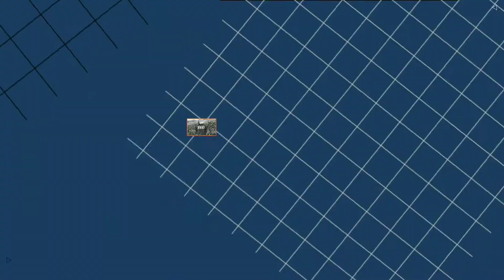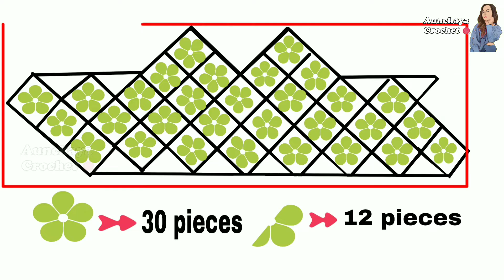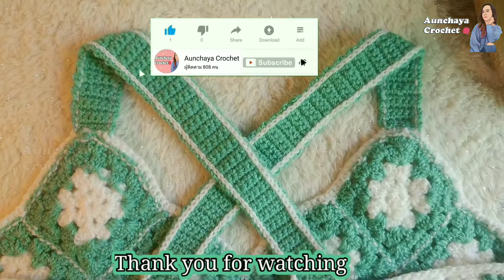Crochet crop top flower ( EngSub​ ) ถักโครเชต์​เสื้อครอปท๊อป​ แบบที่​ 13​ สอนถักไหมพรม​เสื้อครอปท็อป